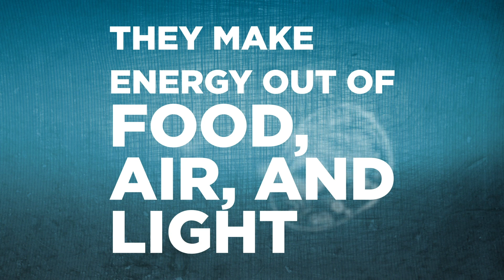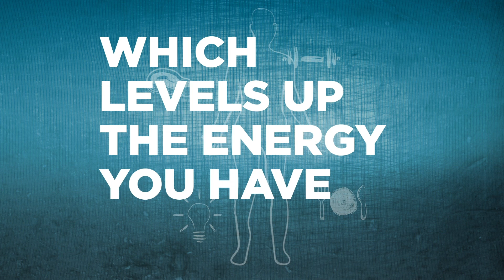Why Mitochondria Matter (Hint: Energy)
Mitochondria are ancient bacteria that we incorporated into our cells about 2 Billion years ago.

Every animal has them.

Learn why they matter, what happens when they slack off, and how to make them stronger, and better .- so you have more energy to be you.